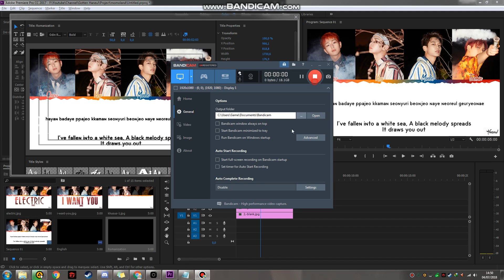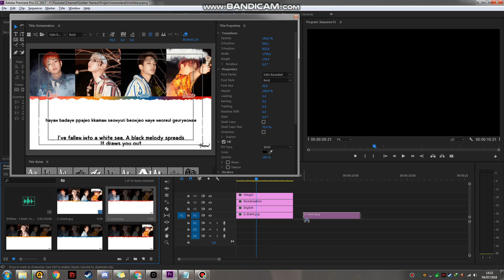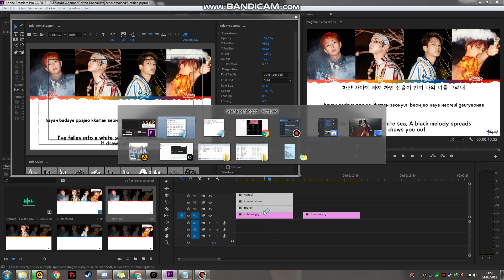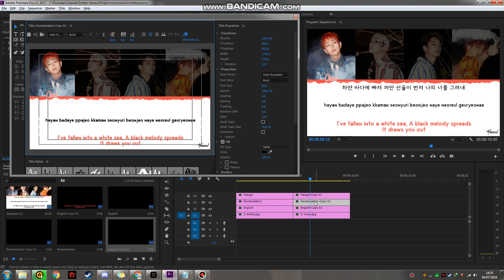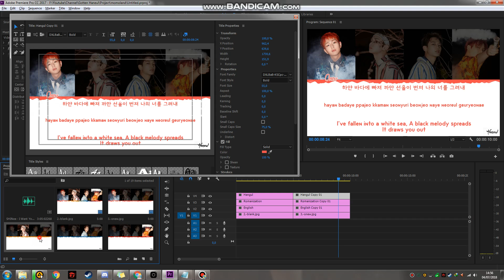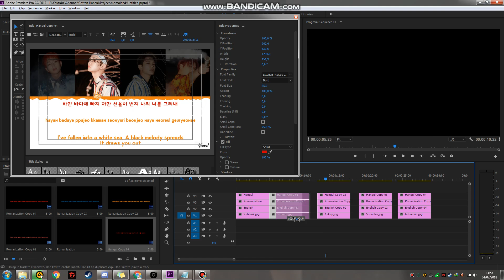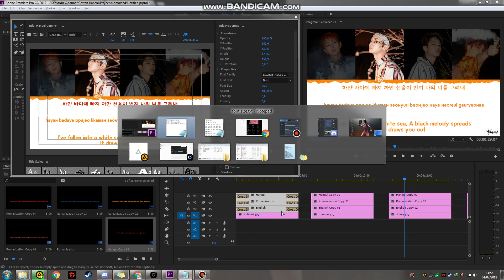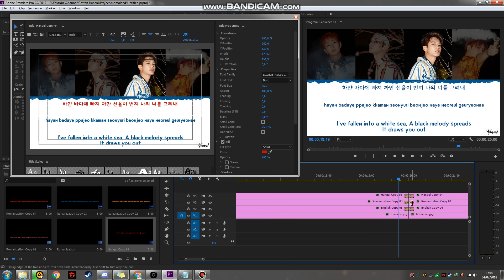making lyrics - add text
⌐ Translation : SHEEDA.LYRIX
⌐ Editor : Haneul Xoxo

⌐ Artist :
⌐ Song :
⌐ Album :

⌐ GIVE CREDIT FOR USING TRANSLATION.